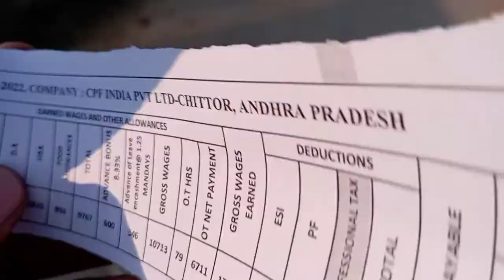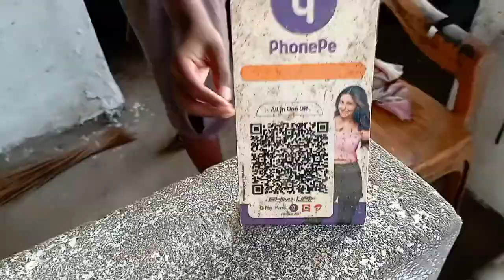First Cooking vlog , personal lifestyle vlog, First Time MyBro an Firends,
Vlog Video About :
Hello Guys Ajak Mara Lifestyle volg ha Ma or Mara Vay , An Firends ha
 And Thank You So Much For Supporting A
 Shekh Abhi Series,

My first lifestyle vlog || first Time My Bro an Firends Vlog ma || My First cooking vlog || My first New vlog || my first vlog 2022||

Vlog About :

Enter lainment Purpose Onıly. All Credit Gous tu. Copyriyht owner."
Thiu CHANNEL CLAIMS NO RIGHTS OR OWNERSHIP over the contents posted. Il you wish lor u truck or video tu be rerrioved, pleuse lel us kriow s0 ne can remove it from our leed immediately.

IMPORTANT NOTICE :
Hello SIR My Name Karishma I Am From INDIA 🇮🇳
  Copyriyht owner Sir
                             Copyright  Music
                                                                                                                                                                                                                                                                                                                                                      Advance really sorry.